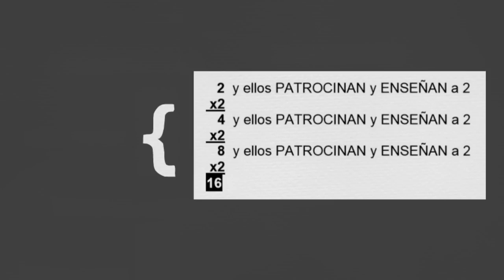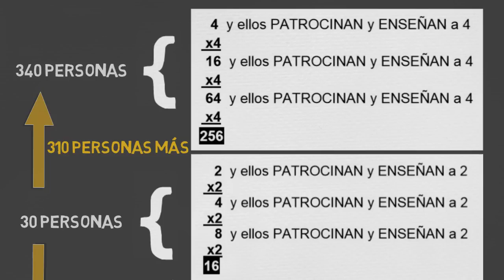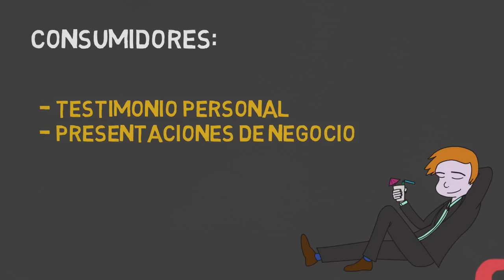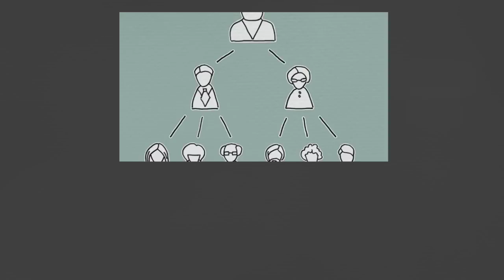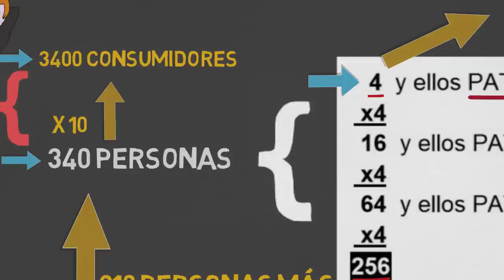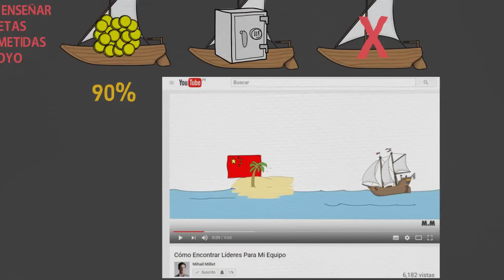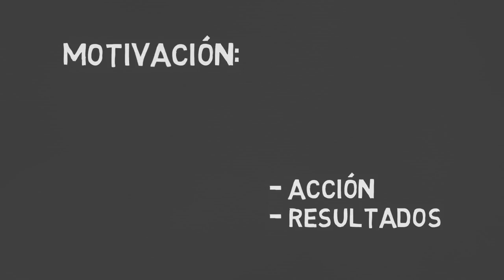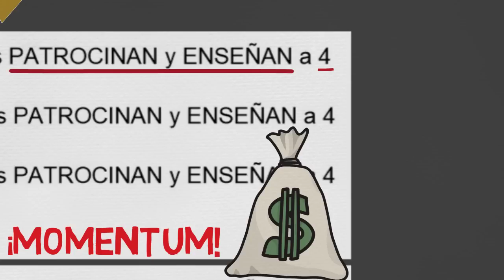La Presentación de 45 Segundos, Por Don Failla ► Resumen del libro